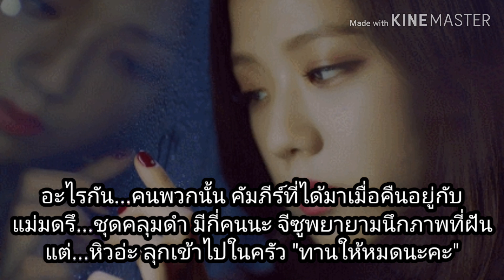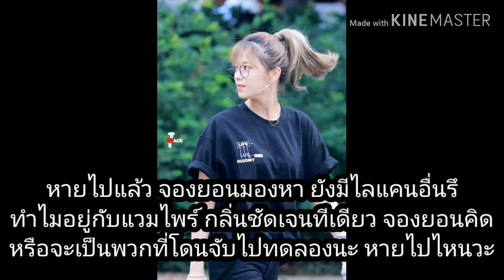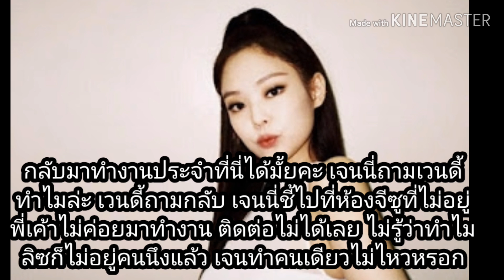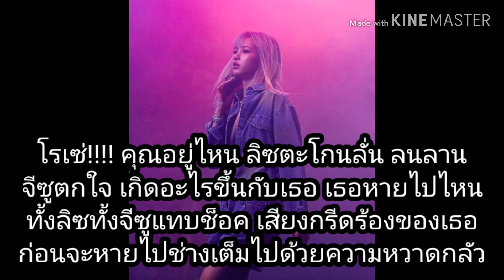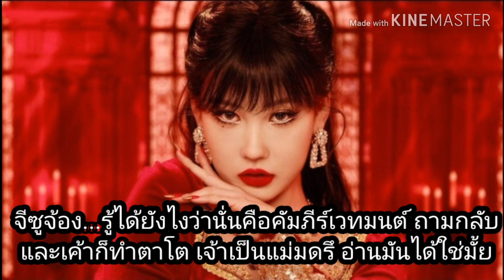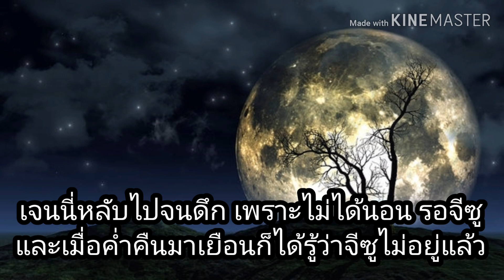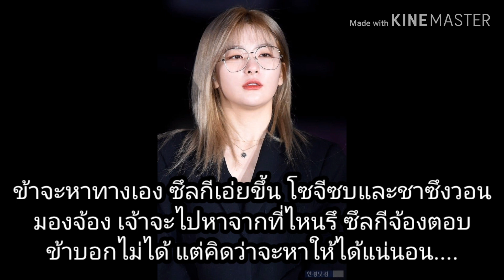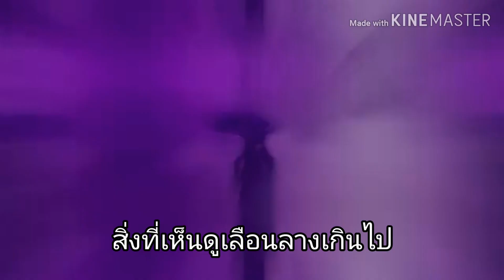ลิขิตรักแวมไพร์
คลิปนี้สร้างเพื่อความบันเทิง และรักในตัวศิลปินเท่านั้น มิได้มีเจตนาสร้างความเสียหายใดๆให้แก่ศิลปิน บุคคลและสถานที่เป็นเพียงตัวละครสมมุติเท่านั้น มิได้มีส่วนเกี่ยวข้องใดๆกับชีวิตจริง โปรดใช้วิจารณญาณในการรับชมและรับฟัง